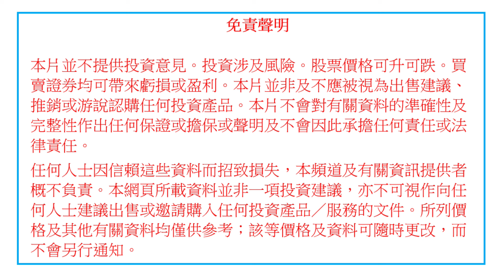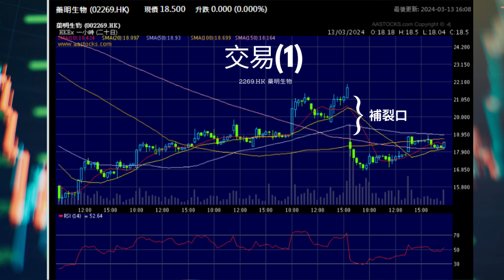[股票實況][1] 刀仔鋸大樹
風險提示

投資涉及風險，本頻道不保證投資者一定獲利，投資者可能蒙受虧損。
投資產品的價格可能會因市場波動而上漲或下跌，甚至可能變成毫無價值。
投資產品的過往表現並不代表其未來表現。
投資者應根據自身財務狀況、投資目標和風險承受能力，謹慎選擇投資產品。

免責條款

本頻道不對任何因使用本公司提供的資訊而產生或因依賴該等資訊而引致的任何損失承擔任何責任。
本頻道不對本公司提供的資訊的準確性、完整性或時效性作出任何明示或默示的保證。
本頻道保留隨時更改本頻道提供的資訊的權利，恕不另行通知。